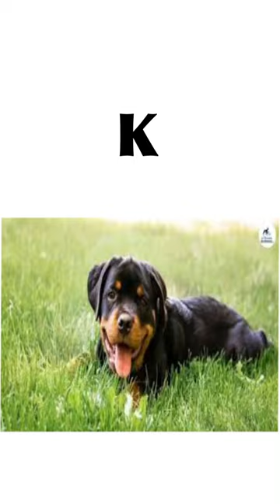Ton chien selon la première lettre de ton prénom 🫣😏